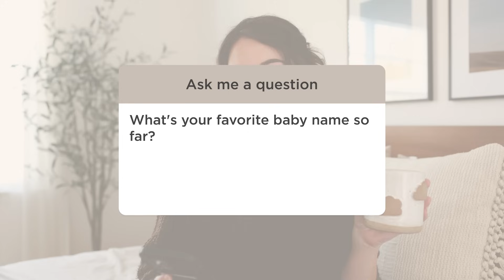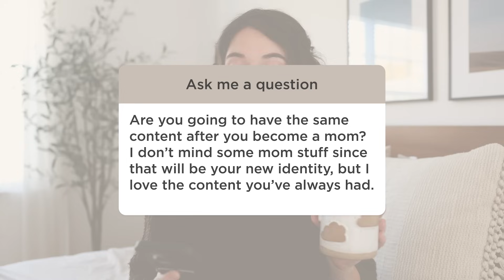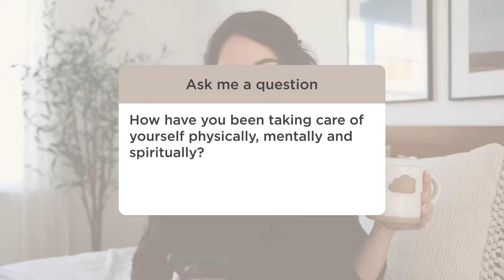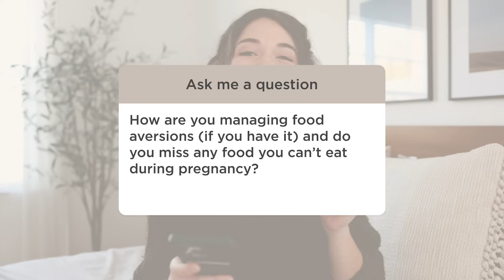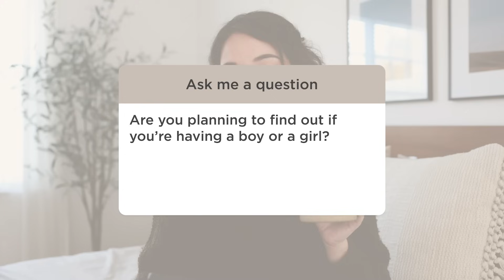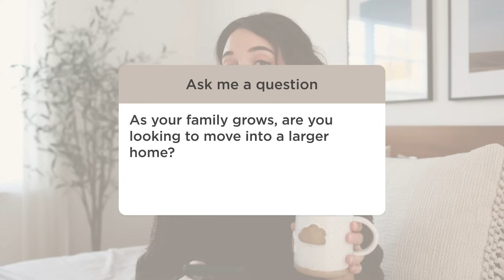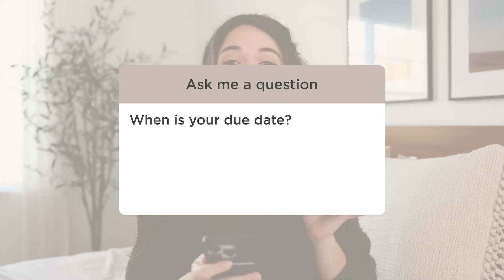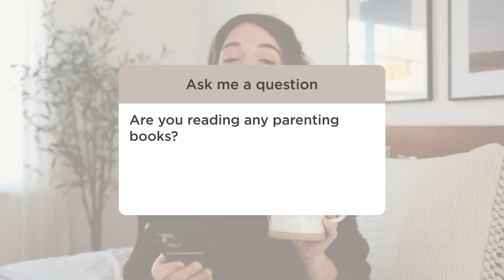Have We Picked A Name? What's The Gender? Birth Plan? 💕 (Honest Pregnancy Q&A)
Let’s have an honest conversation about all things pregnancy, baby & and my experience as a first-time mom! In today’s video I’m sharing baby names we love, if we’re finding out the gender, minimalism as our family grows, the beginnings of our birth plan and so much more! So grab yourself a cozy beverage and I hope you enjoy this catch-up pregnancy q&a. ☕️

► PREGNANCY Q&A 💕
    » What we’re going to get into today [0:00]
    » How are you feeling? [1:18]
    » What is baby’s name? [2:53]
    » Names we love but won’t be using [6:07]
    » How baby will change things… [6:37]
    » Taking a break/maternity leave? [8:51]
    » Pregnancy check-in/where I’m at [10:21]
    » Will you be minimalist as your family grows? [14:24]
    » Finding our the gender? [17:02]
    » Are you guessing it’ll be a boy or a girl? [18:02]
    » Where will the nursery be & current inspo [18:53]
    » Will you move into a larger home? [20:50]
    » Have you felt the baby move yet? [21:55]
    » When is your due date? [23:11]
    » Beginnings of our birth plan [23:40]
    » Rapid fire round [26:51]

► TEA I’M DRINKING
» S’mores Chai

» Brown Sweater